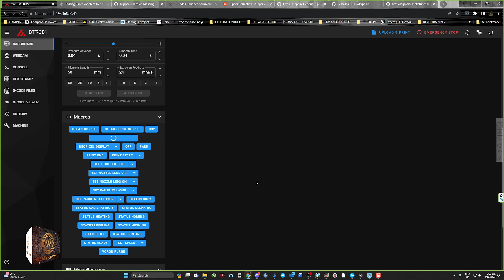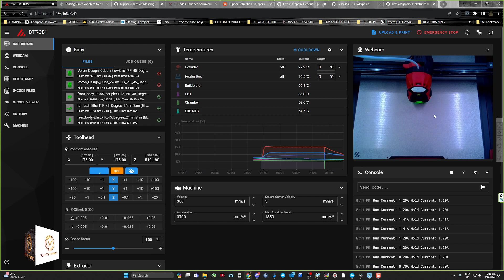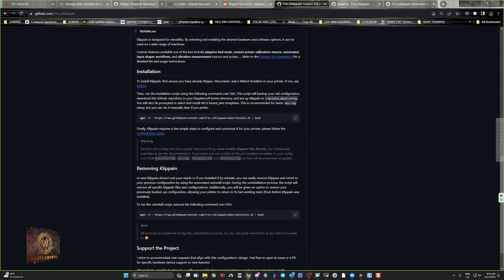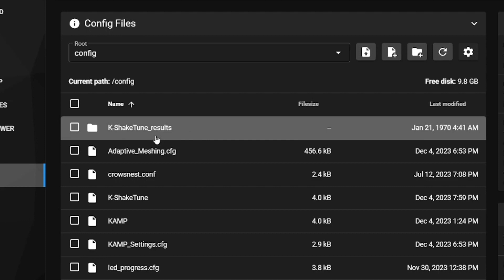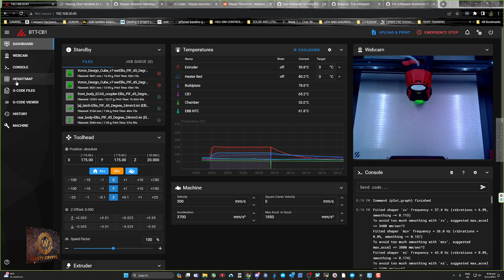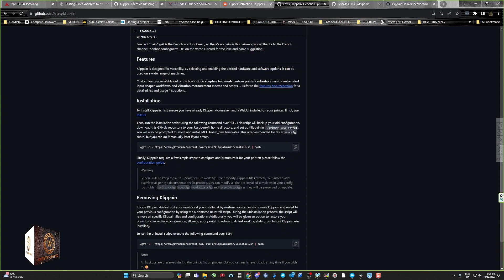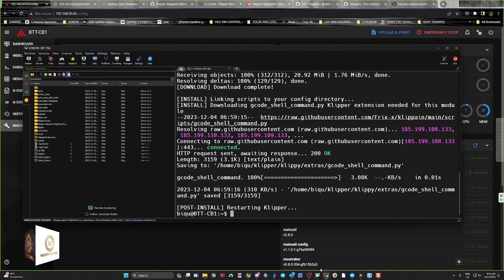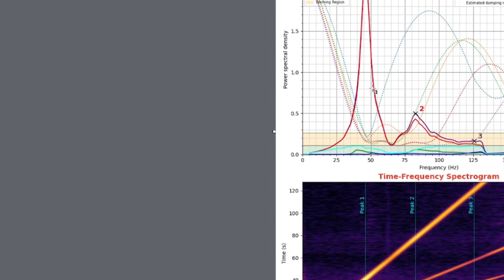KLIPPAIN SHAKE N TUNE - PART 2 - HOW TO USE AND ACCESS THE FILES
THE BASICS HOW TO USE AND HOW TO ACCESS THE GRAPHS.
IF YOU HAVE NOT SEEN PART ONE - HERE IT IS